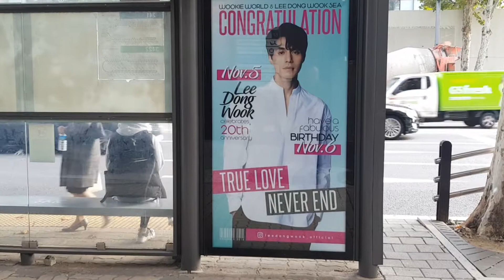배우 이동욱 생일축하광고 서울 삼정호텔앞 버스쉘터광고 : 애드포스타(ad4star)